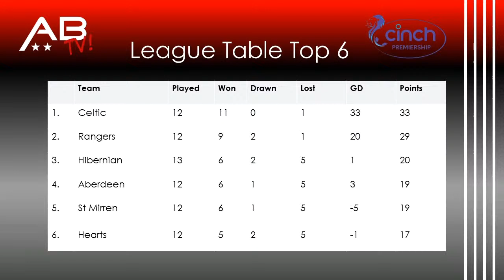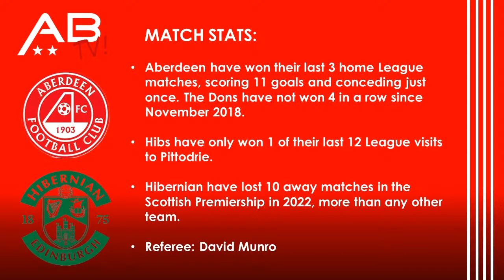Aberdeen v Hibs Preview Show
Join me in the studio as I look ahead to tonight's game at Pittodrie. I'll be joined by the Melbourne Aberdeen FC Supporters Club and two former players.